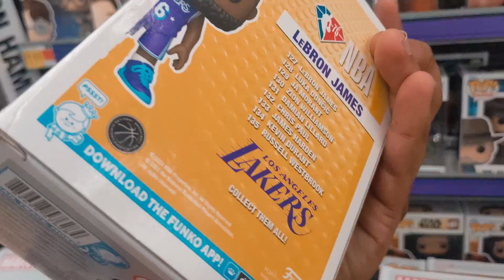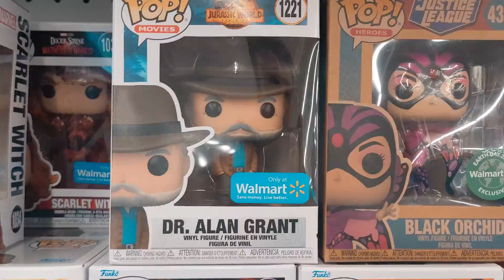Channel Update + Vlog Demo Reel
Hey guys, just a quick channel update and a lil sneak peak of the type of footage you guys will be seeing soon.